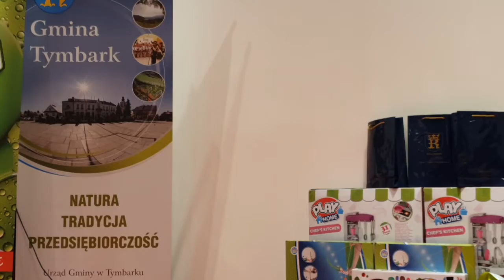Małgorzata Wikar, "Gdzie jesteś wiosno" - P. Parafialne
XIX Przegląd Młodych Solistów Gminy Tymbark (kategoria przedszkola, 5-6 latki)